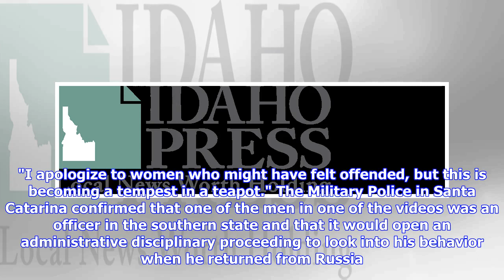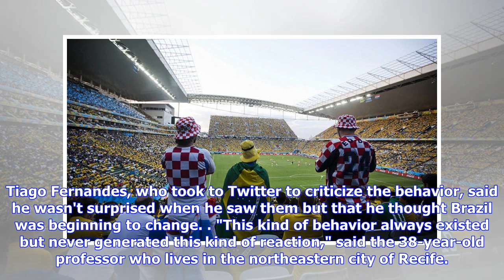Fans at World Cup criticized for videos disrespecting women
SAO PAULO –  Some South American fans at the World Cup are receiving strong criticism for sexist behavior and could even face workplace consequences for posting videos in which fans encourage foreign women to say offensive things in languages they don't appear to understand. In one video, a handful of Brazilian men surround a woman and encourage her to chant with them in Portuguese an offensive word for female anatomy. In another, Colombian fans encourage a woman to repeat offensive phrases in S...